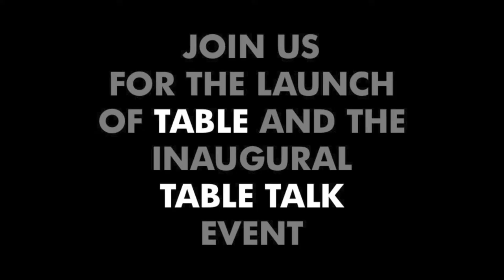Table - the launch